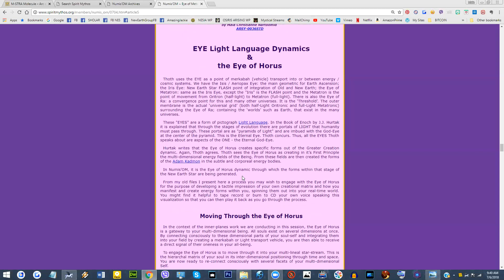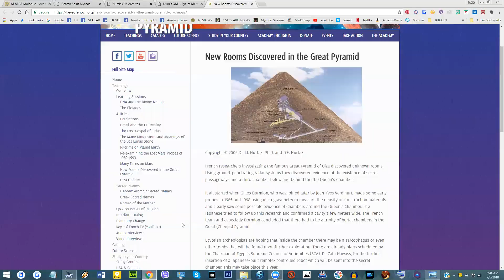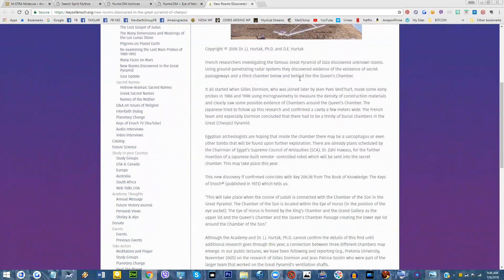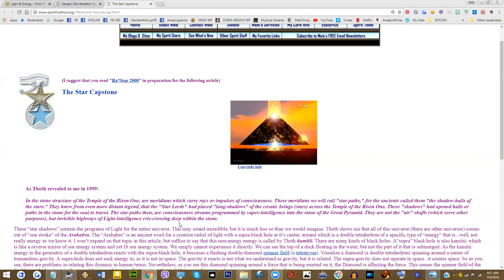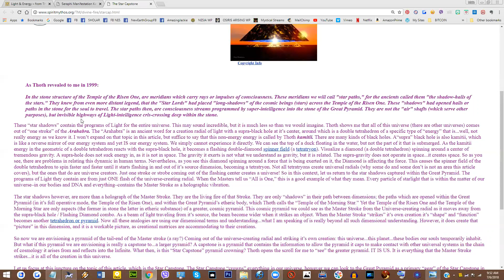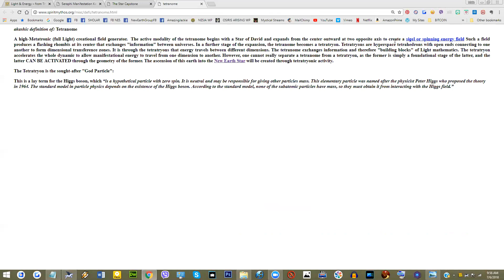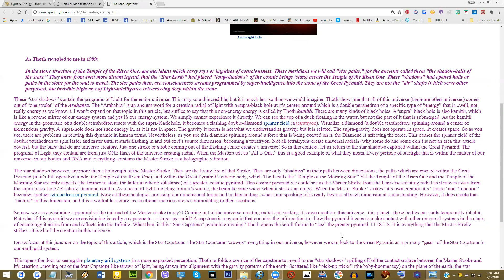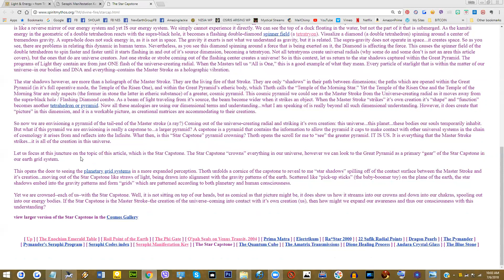THE 13TH POWER - Part 2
KYI'RA PORTAL EXCLUSIVE